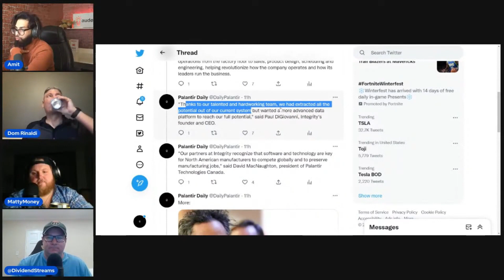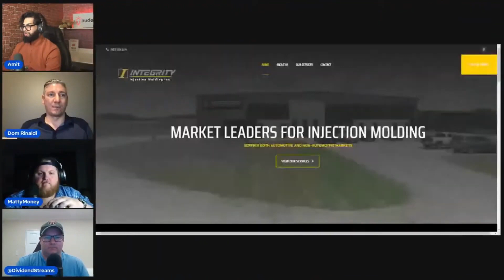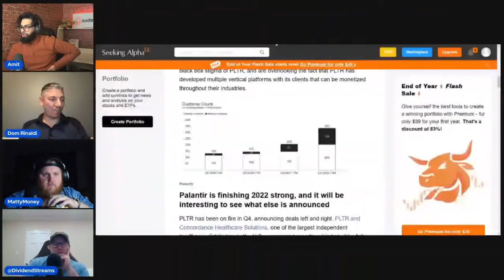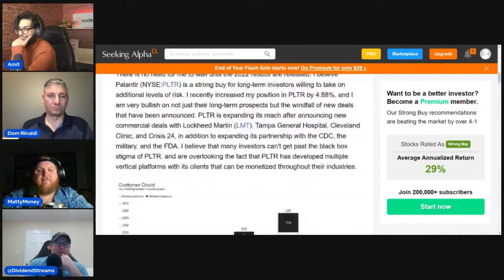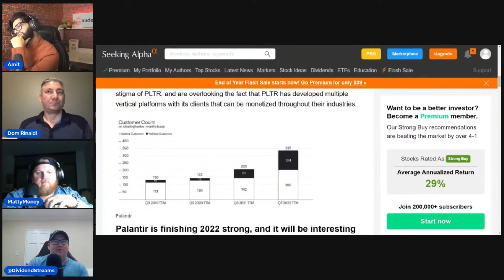Palantir's Network Effects Are Saving Companies Millions In This Economy...